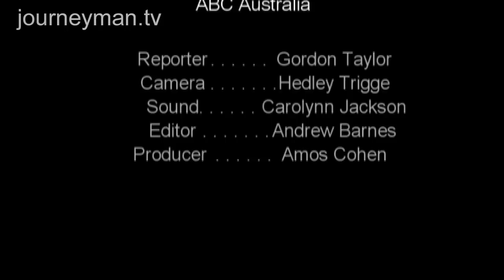The Destructive Consequences of India's Caste System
Caste Wars (1994): India's caste system has caused societal injustice for years, and its influence still scars the country today.

Synopsis: A woman in a brightly coloured sari crawls through a field of goats and cows with her gun at the ready. She is from India's poorest caste - the 'untouchables', or as they call themselves the Dalits - who have long been at the bottom of the country's historic caste system. Yet the Dalits are fighting back. Young Dalit women are learning to kill. They are gaining self-respect and, most importantly, protection in a world in which Dalit women are regularly beaten and raped by men from other castes. Yet it is not only the lower castes who are taking a stand; higher castes are arming their people and training their young after repeated attacks, and high caste students protest government plans to increase lower caste representation through positive discrimination. As India's ruling party faces crucial state polls, the country's battle lines are being drawn not only by religion but caste. Politicians can no longer afford to ignore the lower caste majority. ABC Australia reports on this split, speaking to the Dalits and their female army, leaders of upper caste communities, politicians, and Rajmohan Gandhi, grandson of Mahatma Gandhi, in an exploration of India's fractured society.